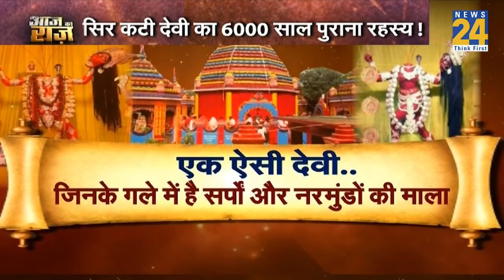रहस्य : छिन्नमस्ता देवी सिर कटी देवी का क्या है रहस्य ? | Chhinnamasta Temple, Ramgargh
झारखंड की राजधानी रांची से करीब 80 किलोमीटर की दूरी पर रजरप्पा में छिन्नमस्तिका देवी का मंदिर स्थित है. ये मंदिर शक्तिपीठ के रूप में काफी विख्यात है. असम में स्थित मां कामाख्या मंदिर को दुनिया की सबसे बड़ी शक्तिपीठ कहा जाता है, जबकि दुनिया की दूसरी सबसे बड़ी शक्तिपीठ रजरप्पा में स्थित मां का छिन्नमस्तिका मंदिर है.

News24 motto of 'Think First' is reflected in its YouTube channel as well, as it brings to you the most authentic and credible news in politics, entertainment, Bollywood, cricket, sports and business 24x7 in Hindi. Besides news, it also brings you exclusive interviews, LIVE streaming, popular shows, debates, and special programs. This ocean of knowledge and information is just a click away. We promise you the most reliable and dependable news for sure.